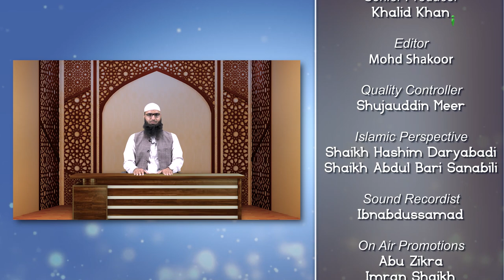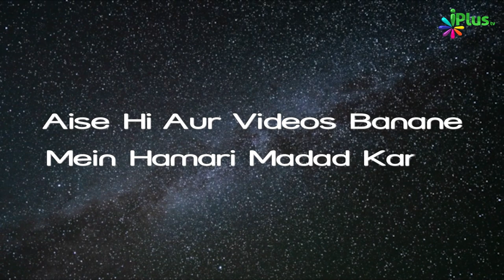Qisaas Mein Hayaat Aur Roza Islam Ka Buniyadi Rukn | Rahman Ka Ahle Iman Se Khitab 04 | Shaikh Hamid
Qisaas Mein Hayaat Aur Roza Islam Ka Buniyadi Rukn | Rahman Ka Ahle Iman Se Khitab Episode 04 | Shaikh Hamid Madani | iPlus TV

UPI : donateilm@icici